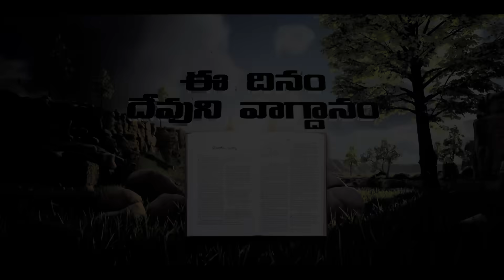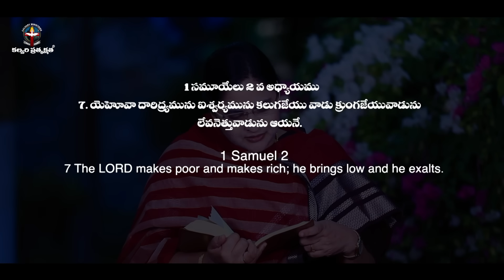JULY 17th 2023,ఈ దినం దేవుని వాగ్దానం || Today Gods Promise || Morning Devotion || Sis.Sharon